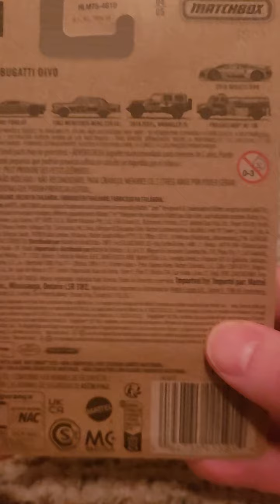🔥🔥🔥🔥🔥Bugatti Divo🔥🔥🔥🔥🔥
Opening the Matchbox 70 Years Special Edition 2018 Bugatti DIvo. 👍👍 What would you give it? 👍 or 👍👍 Please let me know.